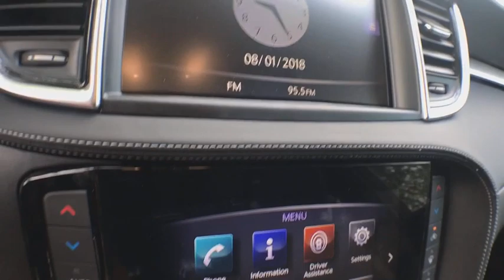2019 INFINITI QX50 Ann Arbor, Brighton, Saline, Novi, Jackson, MI I1052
Hermosa Blue New 2019 INFINITI QX50 available in Ann Arbor, Michigan at Fox Infiniti Ann Arbor. Servicing the Brighton, Saline, Novi, Jackson, MI area.

Fox Infiniti Ann Arbor
515 Auto Mall Dr